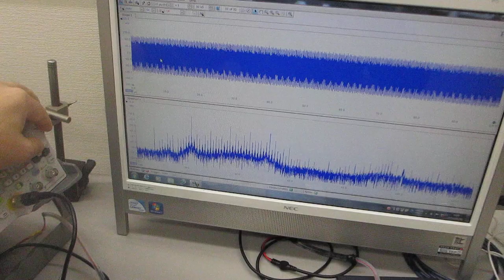超音波プローブの製造技術（ダイナミック特性を評価する技術）